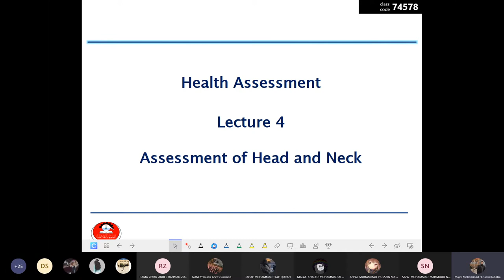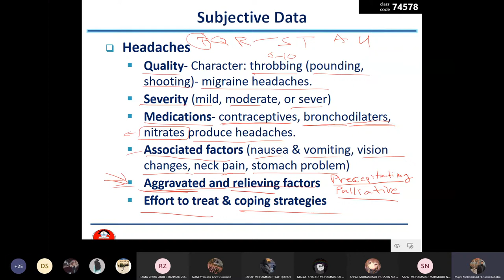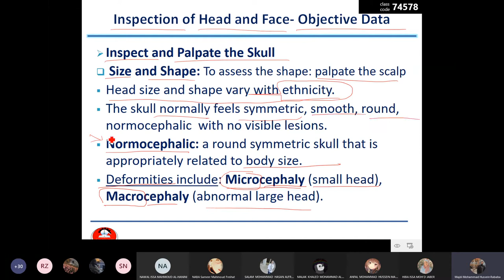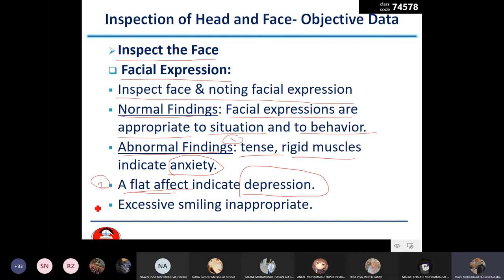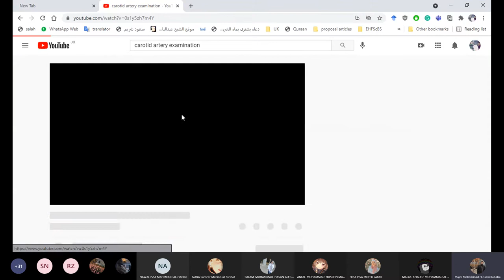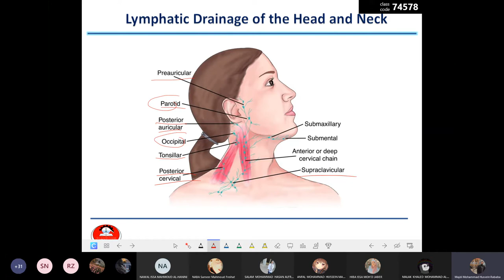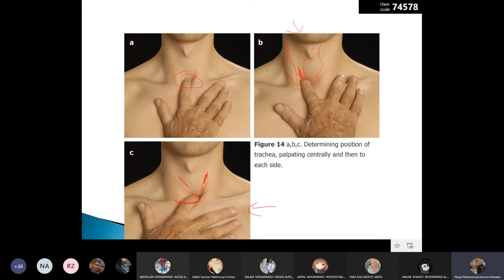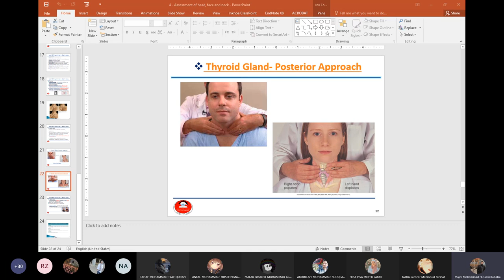Health Assessment - 4th lecture - Assessment of the Head, Face, Neck Regional Lymphatics